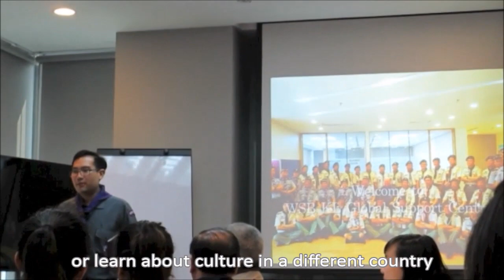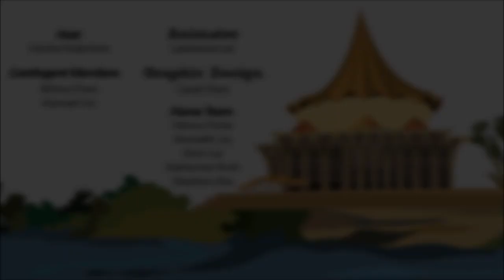Vlog 6 : World Scout Bureau Tour